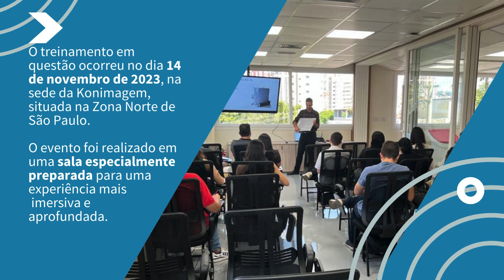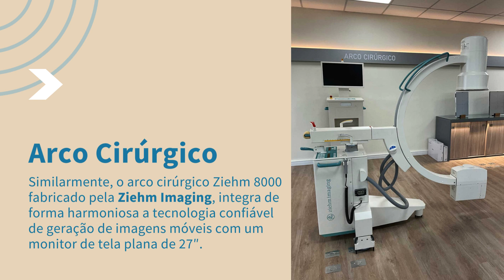🤩🔍 Um Mergulho nos Equipamentos de Imagem: SPX na Konimagem 🤩🔍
No último mês de novembro, a SPX Diagnóstico por Imagem teve a oportunidade de se envolver em um treinamento exclusivo oferecido pela Konimagem, uma empresa amplamente reconhecida no campo de diagnóstico por imagem.

Nessa experiência, pudemos enriquecer nossos conhecimentos tanto em aspectos técnicos quanto práticos relacionados aos principais equipamentos médicos, como Raio-X, Ultrassom, Arco Cirúrgico e muito mais!

Saiba mais sobre esse treinamento em nosso vídeo! 🔊